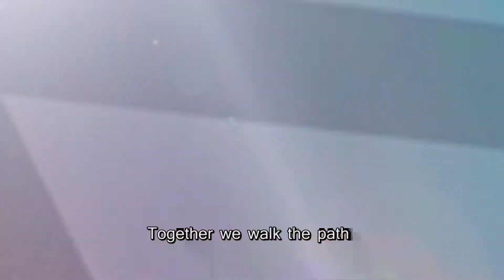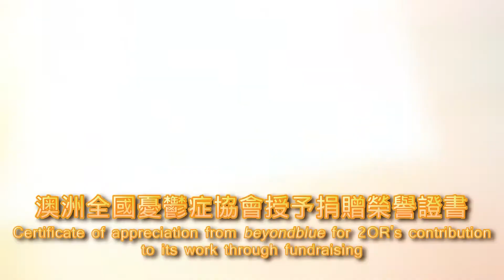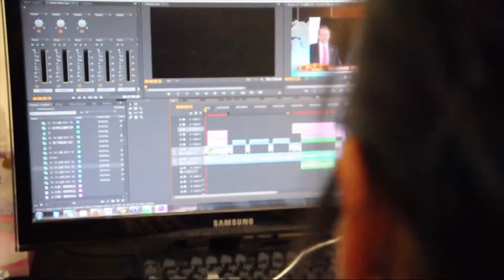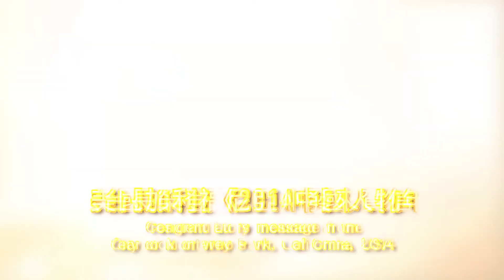回顾澳洲东方台八周年 8th Anniversary of Australian Oriental Radio & TV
8th Anniversary of Australian Oriental Radio & TV

歌曲 Capitol W
艺术家 Freeplay Music
专辑 Washingtonian Volume 1
由以下相关方许可给 YouTube：
TuneSat; BMI - Broadcast Music Inc., Tunesat (music publishing)以及 7 个音乐版权协会